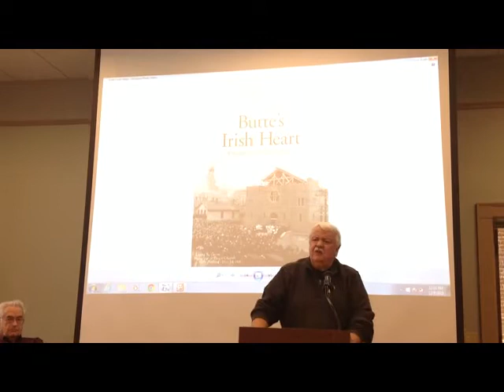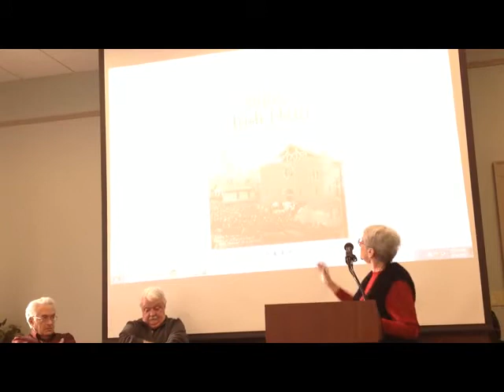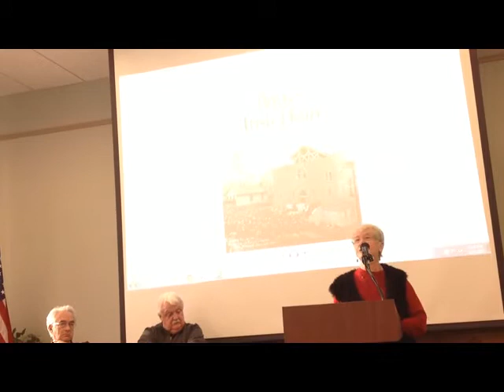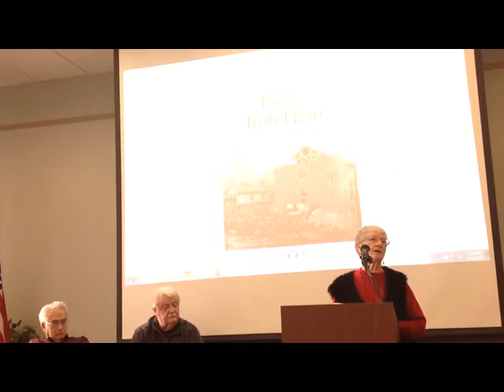Brown Bag Lunch with St. Mary's Committee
The St. Mary's Neighborhood Committee present Butte’s Irish Heart: Who Says You Can’t Go Home. Motivations, discoveries and rewards that brought the work to fruition are discussed. Presenters include: Tom Satterthwaite (History of the Area and St. Mary’s School), Jim Harrington (Muckerville), Dan Kelly (Corktown), Andy Antonovich (Anaconda Road), Danette Harrington (Dublin Gulch), and Dianna Porter (St. Mary’s Parish).